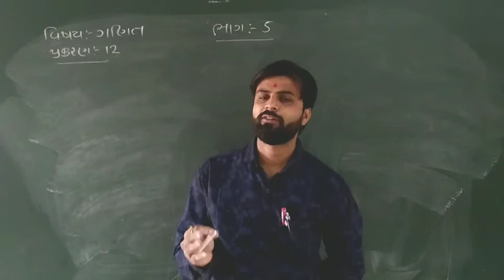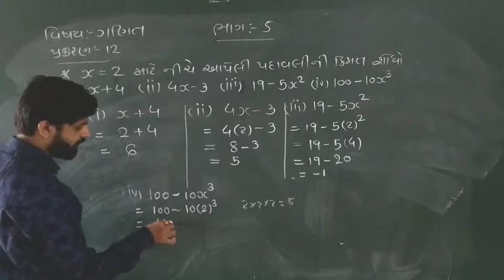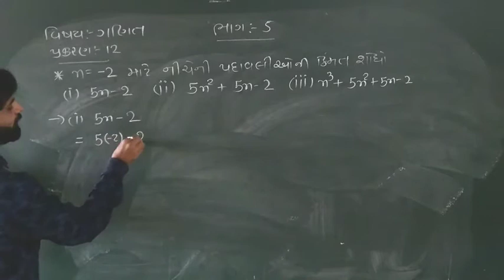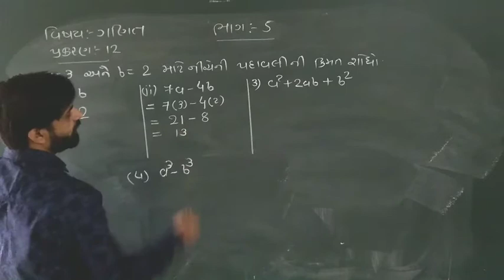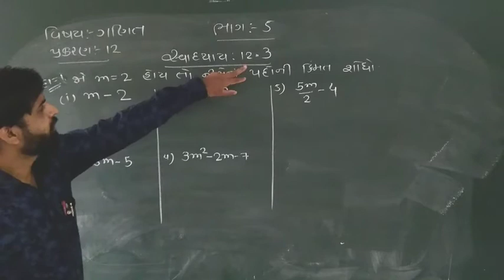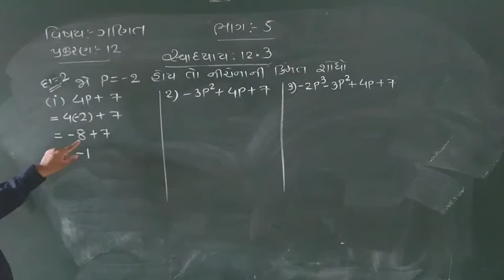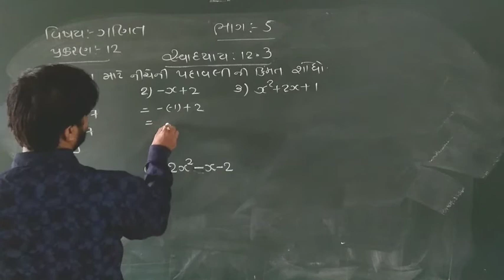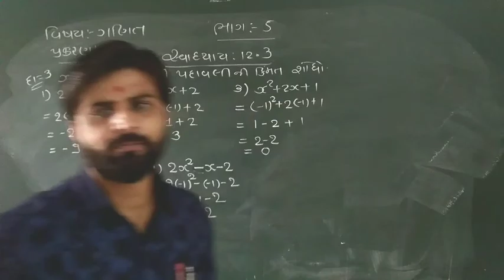STD 7 MATHS LESSON 12 PART 4